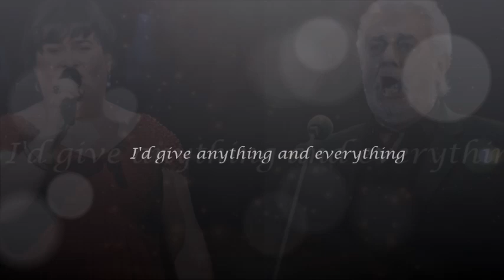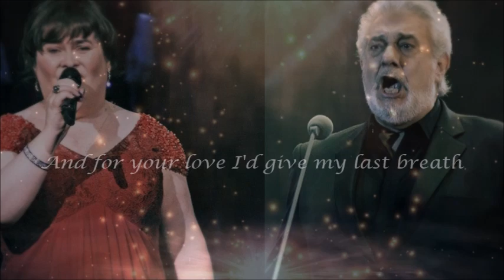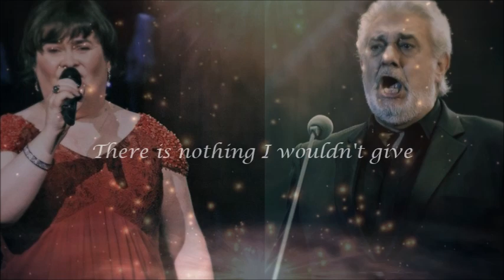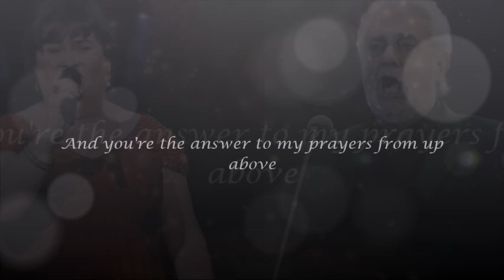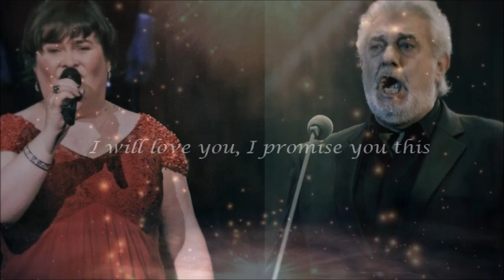Susan Boyle - Susan and Placido Domingo " From This Moment On "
A DREAM IN THE HEART